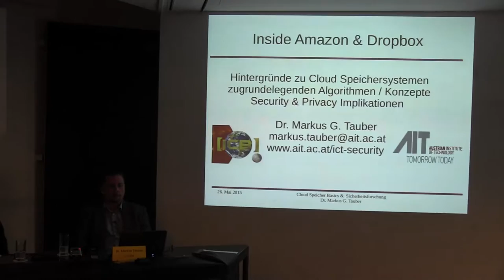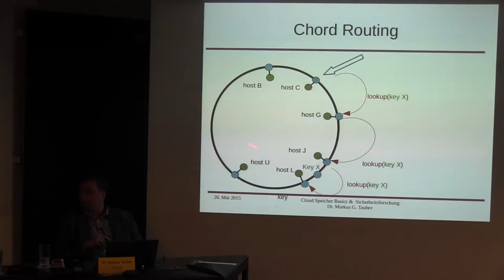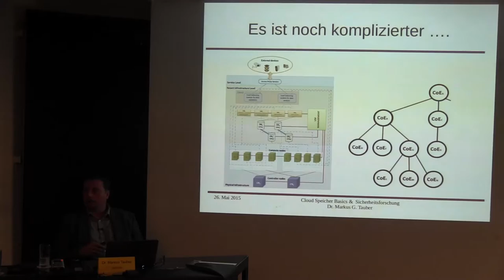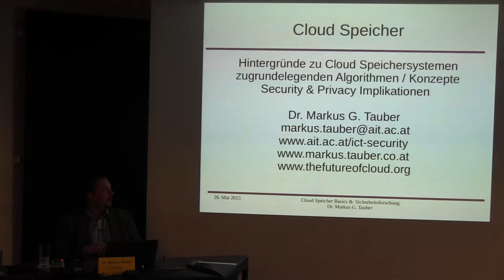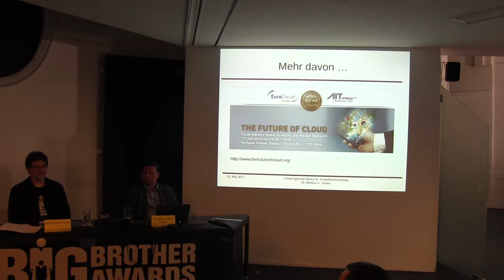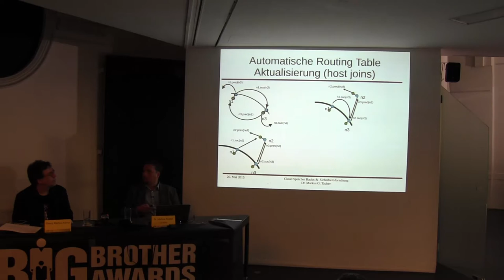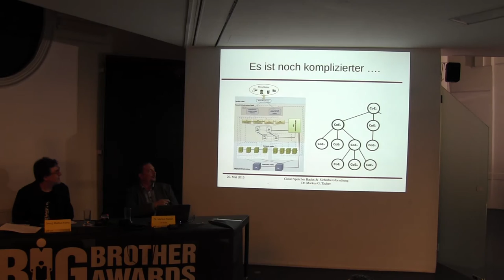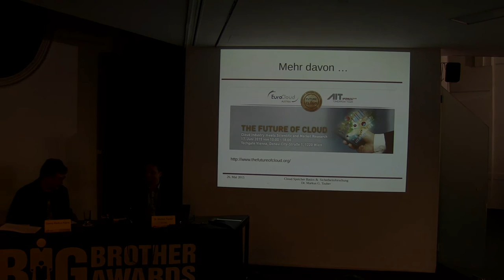qtalk 20150526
Alles Schall und Rauch
Ein Blick Inside Amazon & Dropbox

Podium:
    Dr. Markus Tauber, AIT - Austrian Institute of Technology, ICB
    Mag. Georg Markus Kainz , q/uintessenz

Je smarter unsere Phones wurden, desto undurchsichtiger und komplizierter wurden Update- und Backup-Prozesse. Statt einfach das Handy per Kabel an den PC anzuschließen, erfolgt der Vorgang heute über das Internet, und die Daten verschwinden irgendwo in der Cloud, um bei Bedarf wie von Zauberhand wieder aufzutauchen.